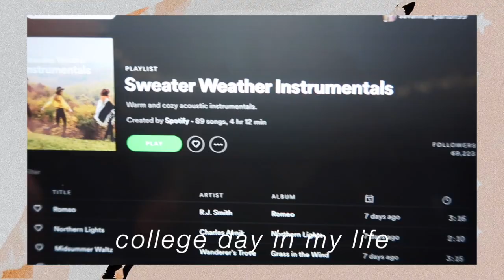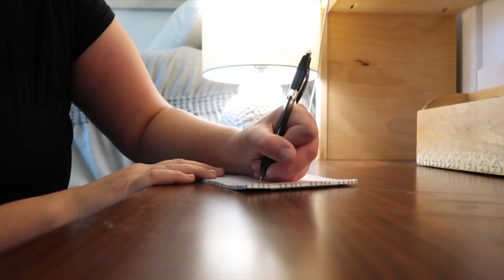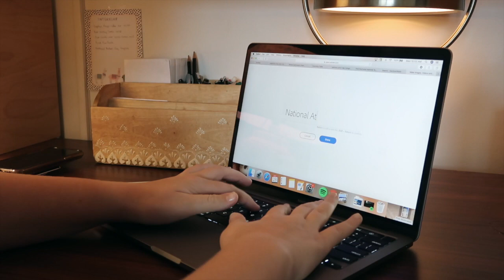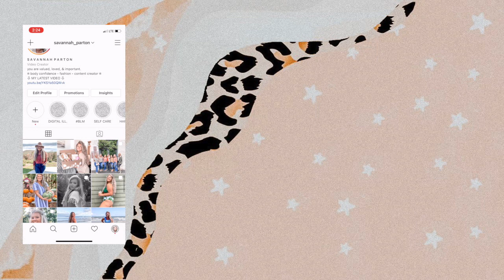COLLEGE DAY IN MY LIFE | goodwill trip, homework, to do list & yoga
MY EQUIPMENT
Small tripod
Large tripod

M Y  C O M M E N T  S E C T I O N
This is my space on the internet where I choose to spread positivity, encouragement, and kindness to my viewers. My comment section is a "no bullying/harassment zone". I will not tolerate negative, hateful, derogatory, or degrading comments of any sorts and will simply remove the comment or block the user. I want my channel to be a place where my viewers can escape and enjoy my channel without having to experience any unnecessary negativity. Please think before posting. Life is way too short to be spreading hatred.